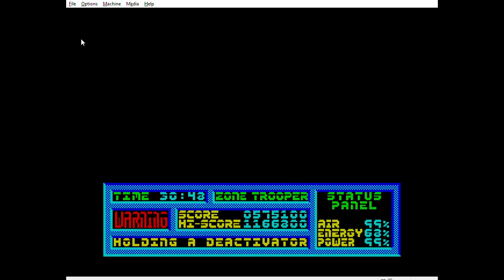Zone Trooper Spectrum Walkthrough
Walkthroug del Zone Trooper de Spectrum; no había ninguno por las redes y decidí acabármelo como hacía meses, aunque en esta ocasión me perdí un poco en el mapeado...